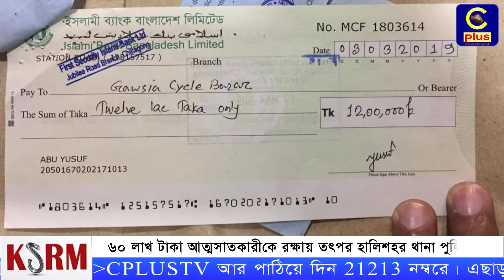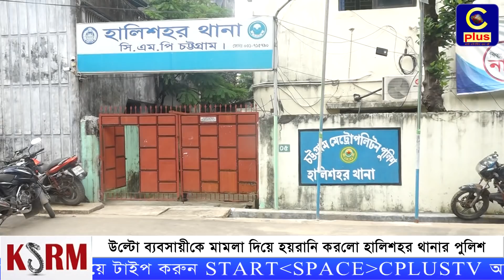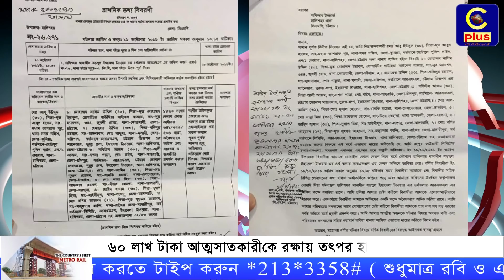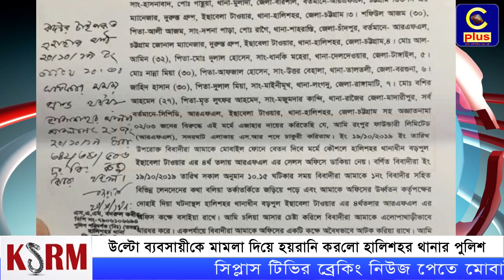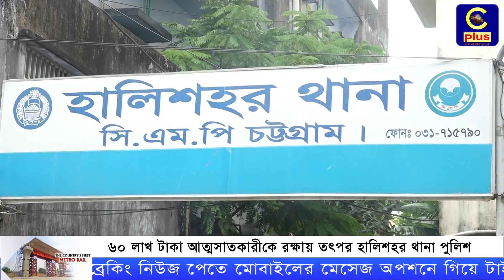নারী পুলিশ কনস্টেবলের স্বামী ৬০ লাখ টাকা আত্মসাত অত:পর উল্টো ব্যবসায়ীর বিরুদ্ধে অপহরণ মামলা! Cplus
Slogan: আরাঁ চাটগাঁইয়া হতা হই
Country: Bangladesh
Language: Bengali।Chittagong Language
Broadcast area: Online